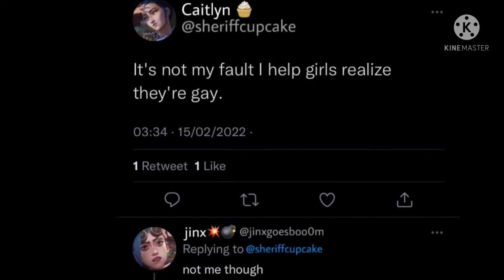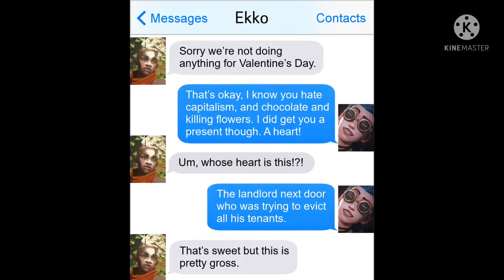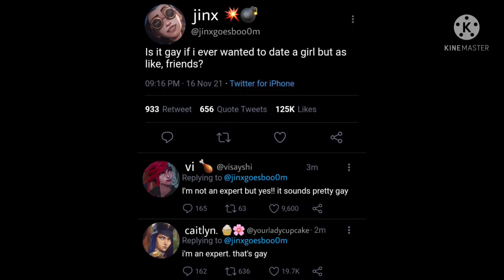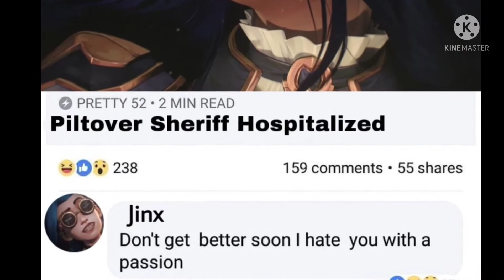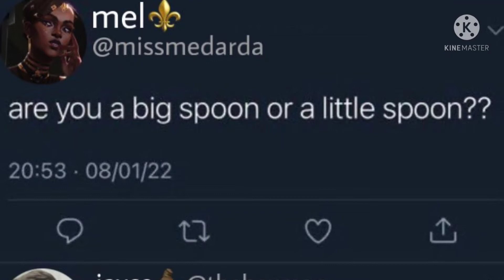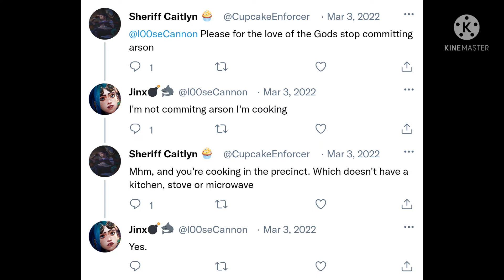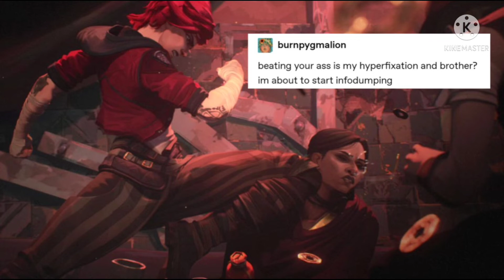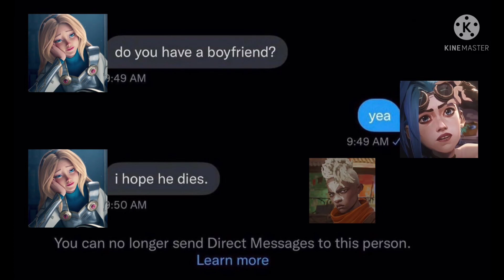Arcane Shitposts 1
God I love this shit. I edited it in a style that reminds me of @lovelylizbian Owl House Crack videos

•Brandenburg Concierto No. 4 - Bach
•lakebed temple - legend of Zelda Twilight Princess
•Winter - Vivaldi